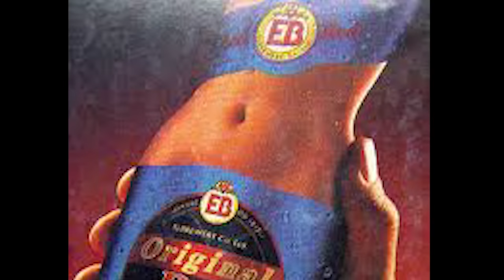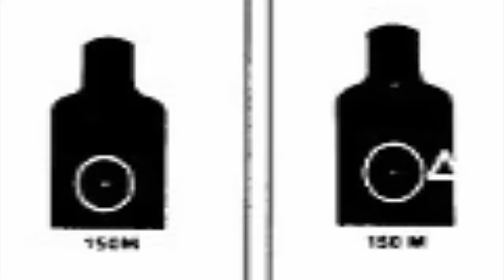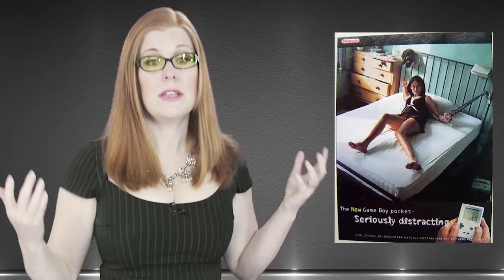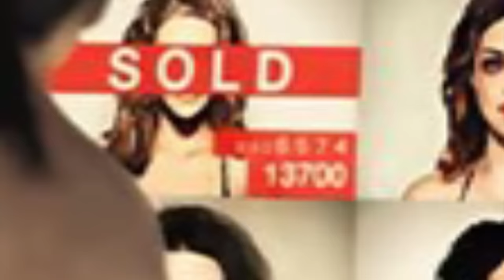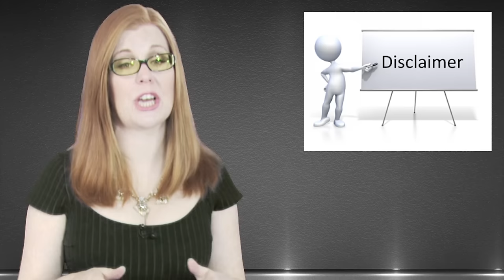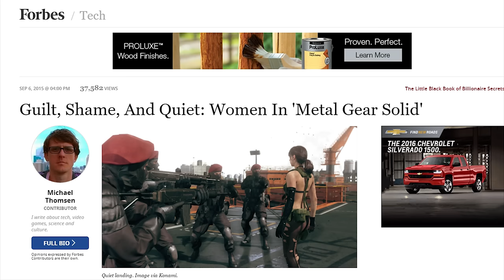Objectification Theory in Video Games: Just the Facts (Gamer's Guide to Feminism)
The latest Gamer's Guide to Feminism dealing with the actual details of objectification theory.

Caution: Some minor swearing in subtitles and flashes of simulated nudity.

I did my best to credit all sources I pulled images and video from.  Unfortunately my computer crashed halfway through this process and I lost some links.

The video might also look a bit odd in the last five minutes due to encoding issues.  YouTube also gave me an audio warning but for the life of me I have no idea why.

By request, here are the markers of objectification listed in one place:

Nussbaum's:
Instrumentality
Denial of autonomy
Inertness
Fungibility
Violability
Ownership
Denial of subjectivity

Langton's additions:
Reduction to body
Reduction to appearance
Silencing